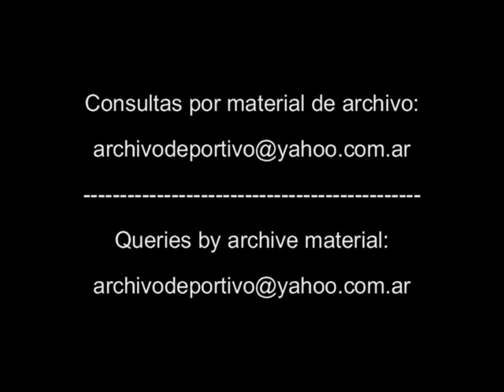Rugby Gustavo Jorge - Los Pumas - DiFilm 1993